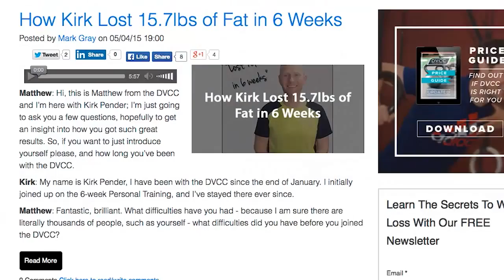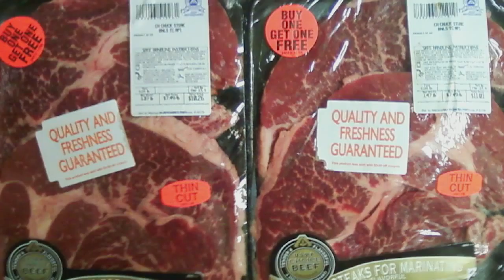Northampton Personal Trainer - What Type Of Meat Should I Consume Most Often?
- In this weeks episode of ask DVCC, Nathan discusses which meats should be consumed most often for fat loss and increased muscle tone.